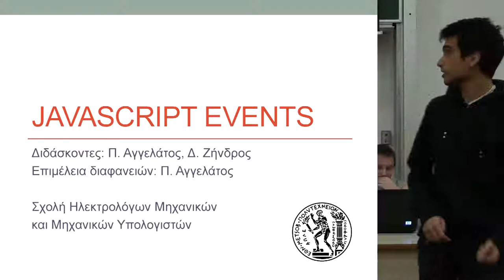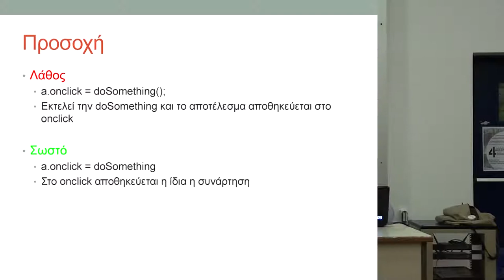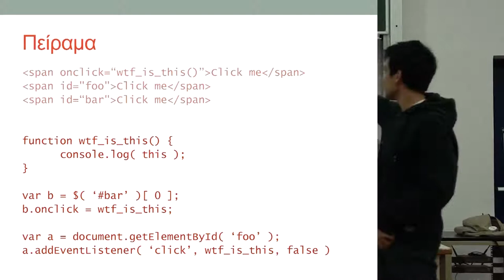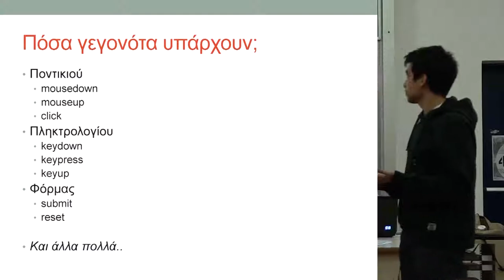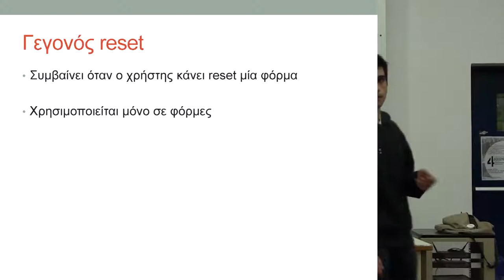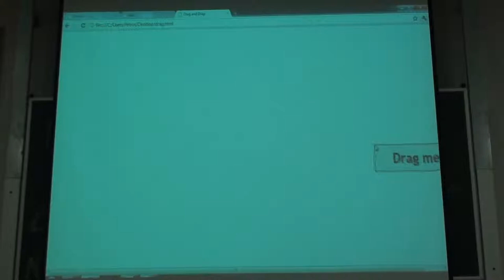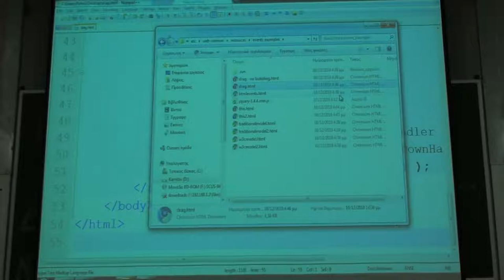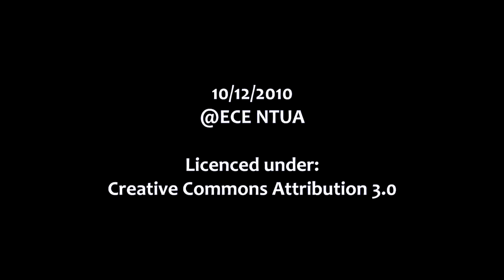NTUA Web Development Seminar Lecture 17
27η Διάλεξη Σεμιναρίου Ανάπτυξης Web Εφαρμογών.